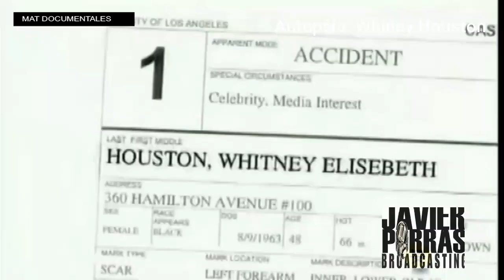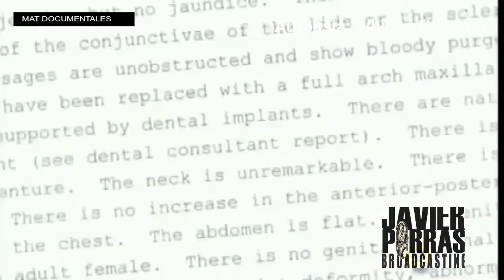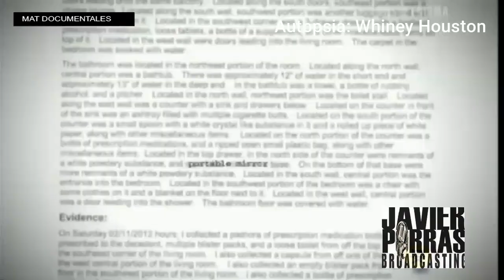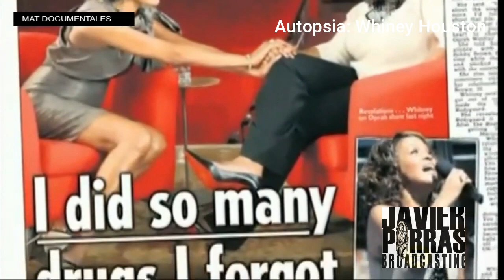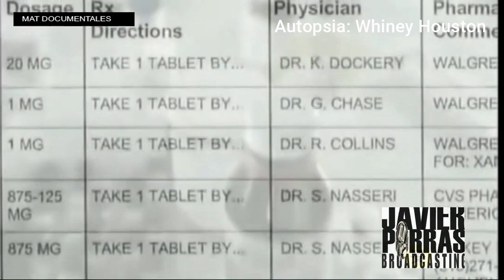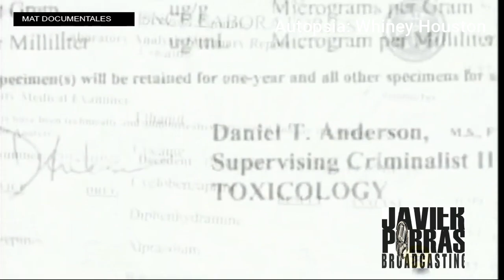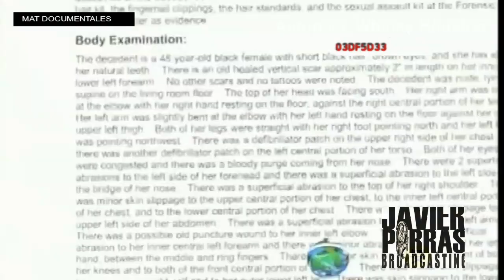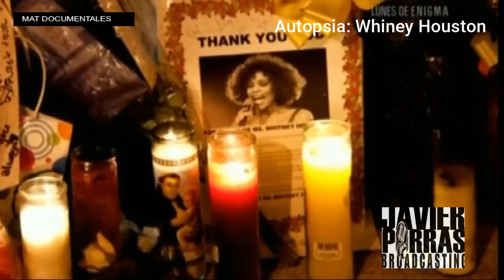Autopsias - Whitney Huston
Al abrir la puerta, la asustó el silencio de la habitación. Intentó engañarse, trató, en ese breve segundo, de creer que la cantante estaba durmiendo una tardía siesta.

Apenas sintió el agua quemándole los tobillos y las pantorrillas, al ingresar al living de la habitación del lujoso hotel, supo que todo finalmente había terminado. No sintió angustia, ni se desesperó. Una agria resignación recorrió su cuerpo, un dolor sordo.

Mientras caminaba hacia el baño, de ahí provenía el agua que ya alcanzaba los diez centímetros por sobre la alfombra, creyó estar viviendo un déjà vu. Sólo que esto no había sucedido antes, no al menos con estas consecuencias irreversibles. Pero cada noche, cuando la estrella dejaba de estar a su cuidado, la asistente imaginaba que su siguiente día laboral sería como estaba siendo este.

Al abrir la puerta del baño, una pequeña ola de agua hirviendo la salpicó hasta el borde de los muslos.

En el jacuzzi rebalsado, boca abajo, flotaba el cuerpo desnudo de la cantante. Sin vida.

La asistente llamó, sin desesperación, sin levantar la voz, apenas con algunas lágrimas atragantadas a la recepción del hotel. Avisó que se trataba de una emergencia. Dudó entre pedir que acudiera la policía o una ambulancia. "Vengan rápido, por favor", pidió. "Creo que WhitneyHouston está muerta".